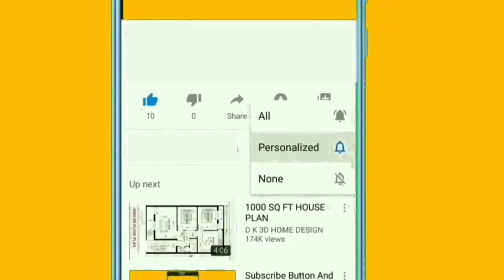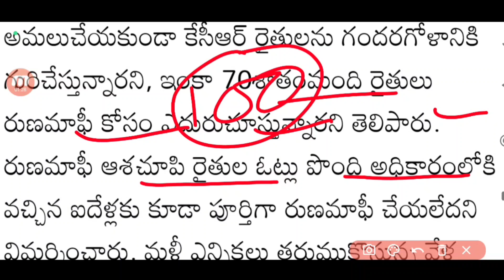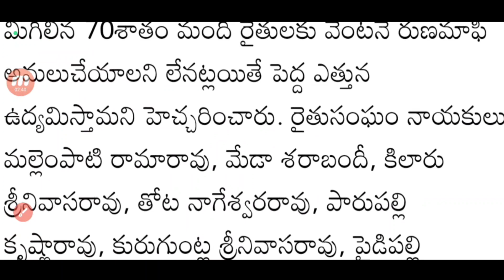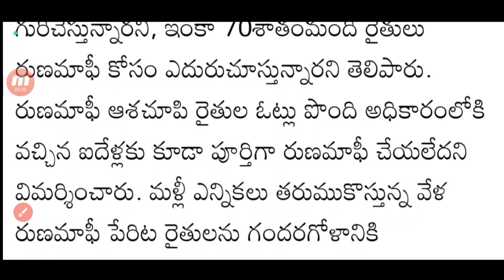రైతు రుణమాఫీ 70% వెంటనే రైతుల ఖాతాలో జమ చేయండి||రుణమాఫీ కోసం రైతుల ఎదురుచూపులు TS Rythu Runamafi